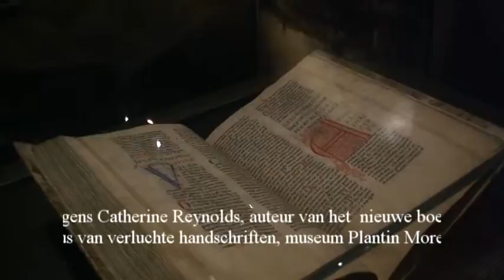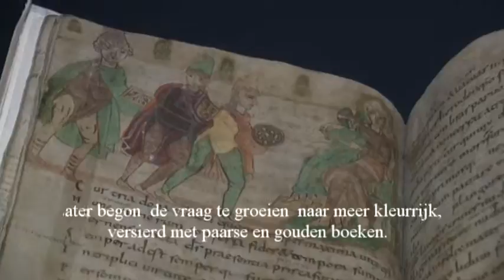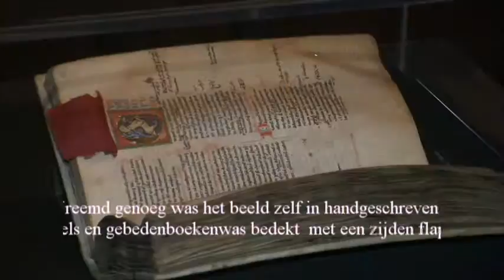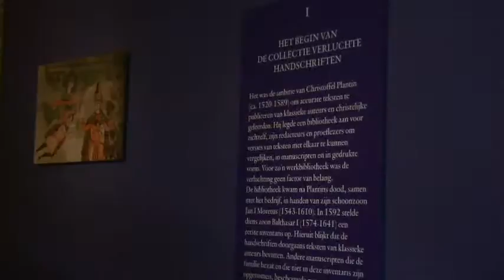Plantin&Moretus Ned taal